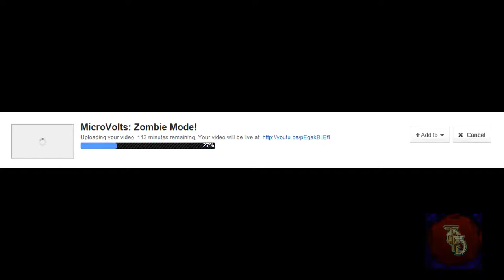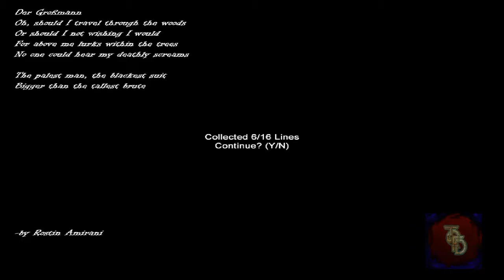®THAT ONE FUNNY GUY - GAMING COMEDIAN l Slender: Hospice +Download Link (YouTube Upload Problems)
Hospice is also a scary map made by the same people who made Sanatorium and it also had Slender but the differeance is that you can drop placemarkers everywhere you go.